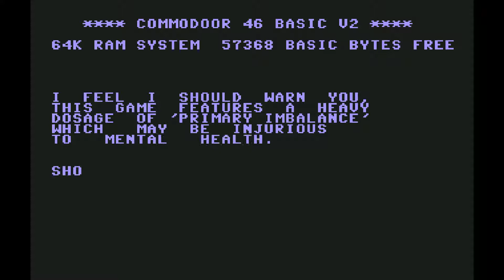Game of the day 2922 Brian bloodaxe (ブライアン・ブルーデークス) The Edge 1985